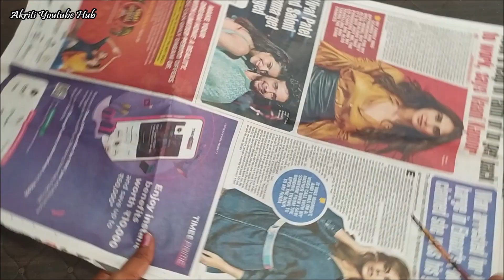DIY Yarn Wall Hanging|Woolen Craft|Home Decor ideas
1. How to make DIY Beautiful Woolen Wall Hanging Decoration at Home 2022/Door side wall hanging craft ideas
2. Woolen Wall Hanging/best out of waste woolen wall toran hanging/woolen craft
3. DIY/Woolen Craft Idea/Door Decoration Ideas/Door Side Hanging Toran Making At Home
4. DIY Easy Woolen Flower wall hanging craft ideas/Woolen wall hanging/Woolen toran making
5. Beautiful Handmade Wall Hanging Craft Idea/DIY Wall Decoration Ideas/Room Decor